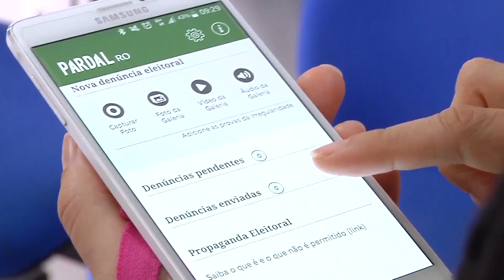Durante as eleições 5 pessoas foram presas em Rondônia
Durante as eleições 2016, 5 pessoas foram presas  por suposta prática de crime eleitoral em Rondônia.